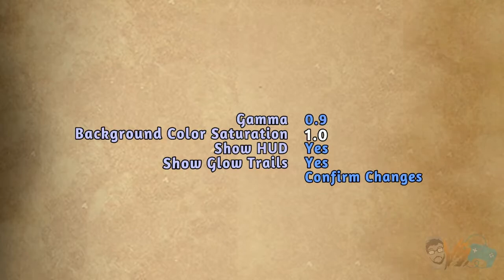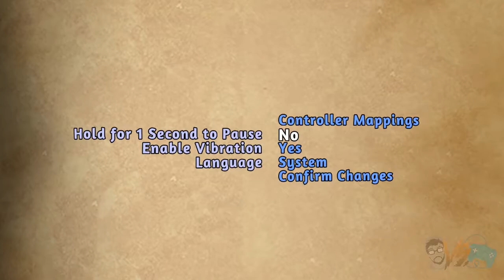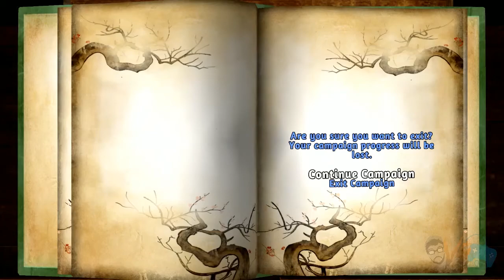Giving Smash A Run For Their Money | Paperbound Brawlers Gameplay Impressions [Mabimpressions]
Paperbound Brawlers gameplay in today's Mabimpressions! Please me know in the comments if you'd also like a Paperbound Brawlers  Playthrough and Paperbound Brawlers Walkthrough! A full Let's Play Paperbound Brawlers and Paperbound Brawlers Review would be fun to go through!

You can find Paperbound Brawlers guides, Paperbound Brawlers tutorial, and Paperbound Brawlers download there Let me know you guys think about this Paperbound Brawlers Preview, Paperbound Brawlers Impressions.

🔴Check out the full playlist for all of my Let's Look At, First Impressions Thoughts and Reviews

~~ Links ~~
🔴MabiVsGames channel playlist (Contains every video I've uploaded starting from 10/26/18 and onward)

Be a gravity ninja. Between one and four players run with scissors, walk on walls, and lob ink bombs in whimsical-yet-intense battles within the pages of old storybooks.

*A variety of game modes including Classic Versus, Gravity Ball, and Capture the Quill

*Coop campaign for one or two players

*Play as a variety of characters from old books or as cameo characters from popular indie games